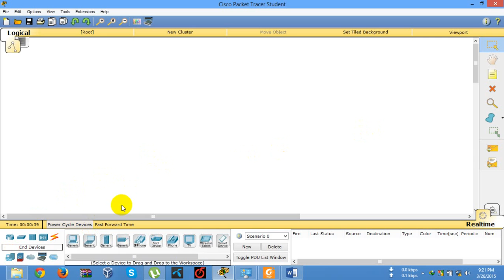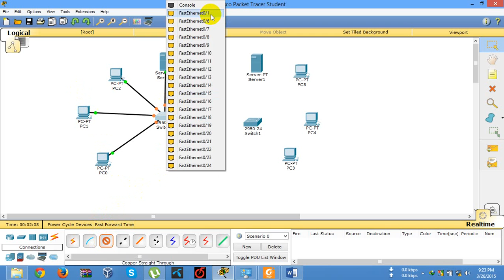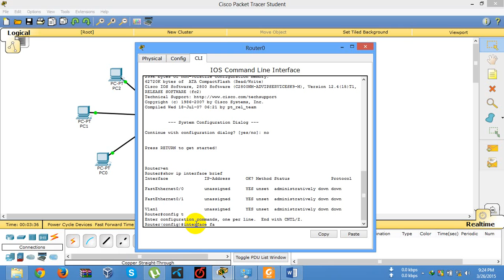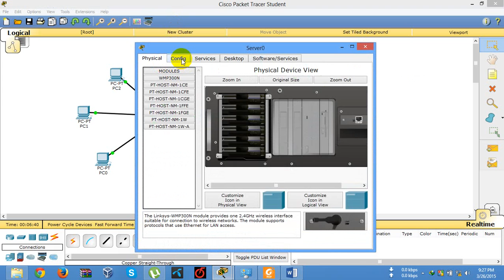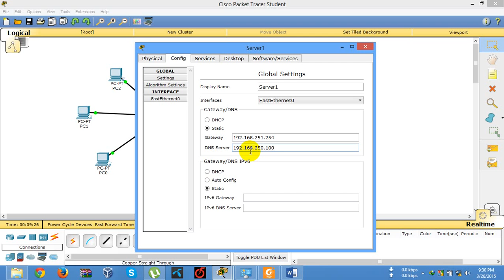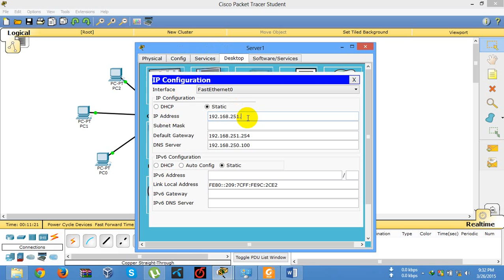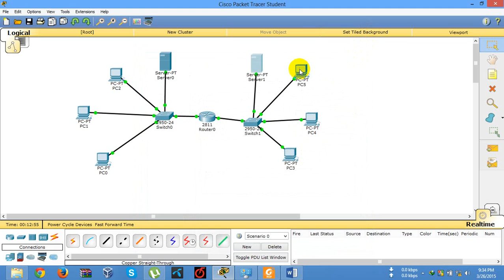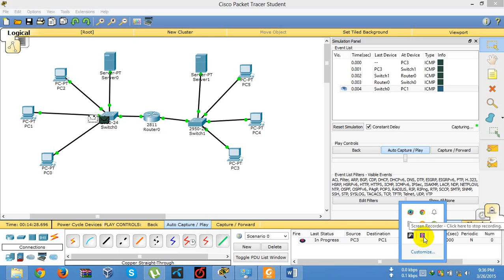connecting two networks using a CISCO 2811 router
This a very simple tutorial of creating and connecting two networks. This tutorial includes Router configuration, Server configuration and PC configuration. These works are shown here step by step. Don't forget to leave your comment to help making the tutorial more effective. Thank u in advance for watching this video.